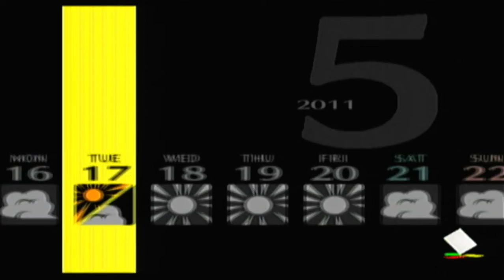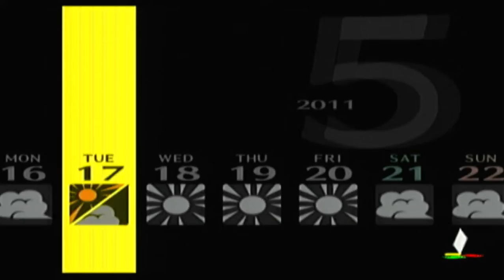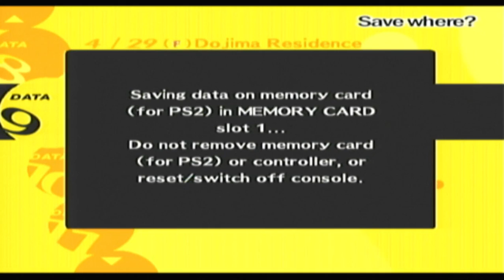Persona 4-Part 17 Opperation Spy On Kanji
With Kanji likely to be the next victim,the team does their best to spy on him and look for anything suspicious .